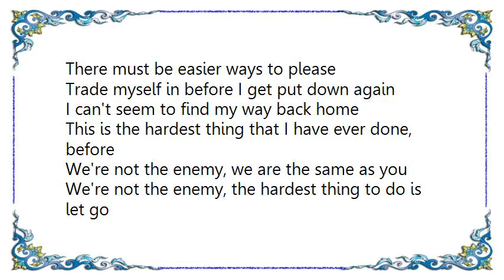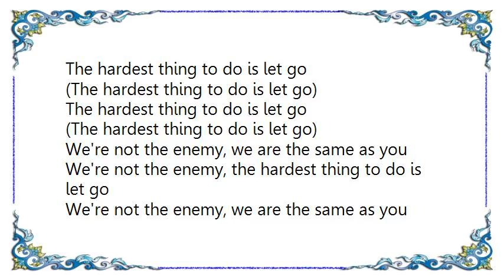Attack Attack - We're Not the Enemy Lyrics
[Lyrics Attack Attack - We're Not the Enemy]
Trade myself in before I get put down again
I pray to God that it won't be long until this cycle ends
I'm on my knees from this disease
There must be easier ways to please

I can't seem to find my way back home
This is the hardest thing that I have ever done, before

We're not the enemy, we are the same as you
We're not the enemy, the hardest thing to do is let go

Fuck myself up before I get put down again
I swear to God that it won't be long until this cycle ends

The hardest thing to do is let go

We're not the enemy